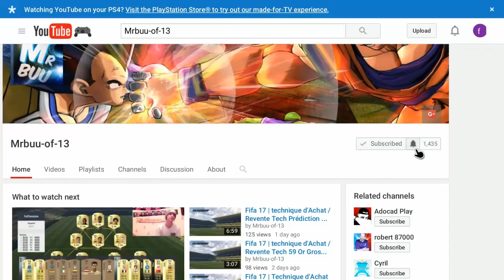Fifa 17 | défi création d'équipe / Alli Primé - MK DONS / Pas chère !!!!!!!